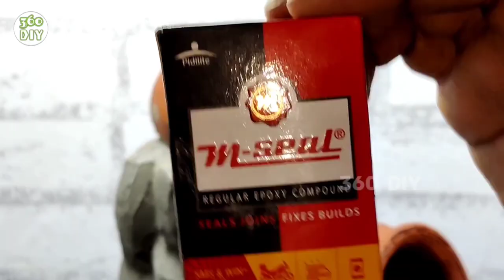DIY Concrete Terracotta Stone Model Indoor Fountain | How to Make Indoor Desktop Waterfall Fountain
DIY Concrete Terracotta Stone Model Indoor Fountain.
How to Make Indoor Desktop Waterfall Fountain.